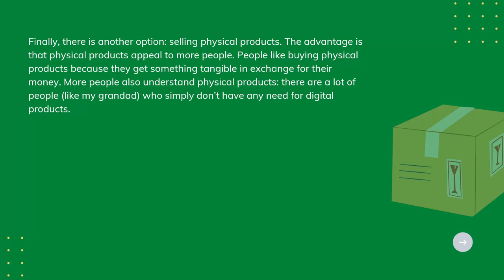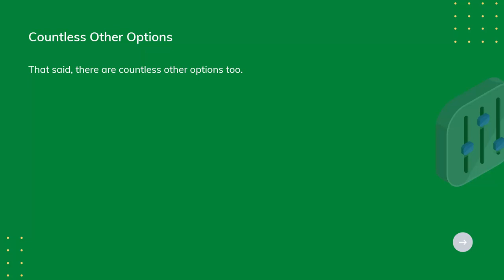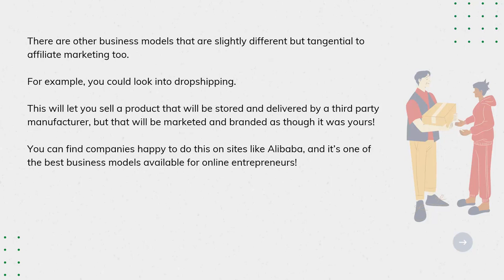Tips For Selling Physical Products